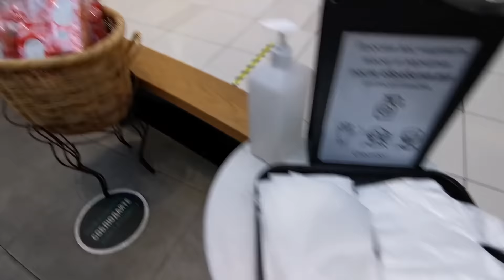Потратил всего 12 тысяч. Купил всё, что хотел